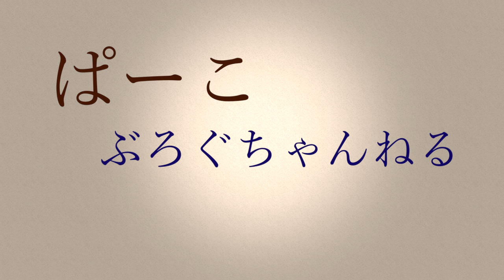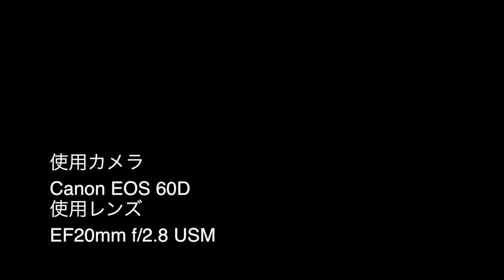Canon EOS 60D マタニティー撮影[#033]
ぱーこぶろぐのホームページ